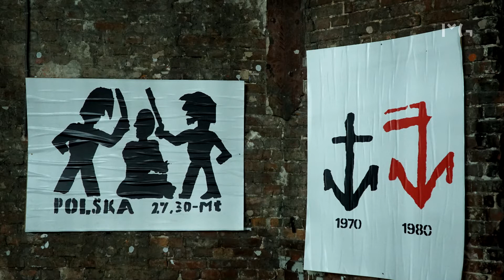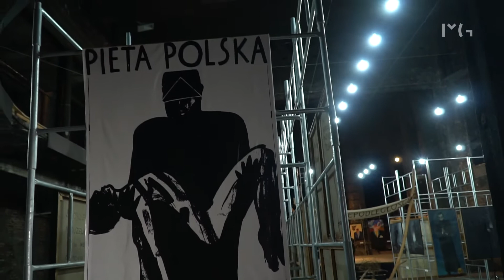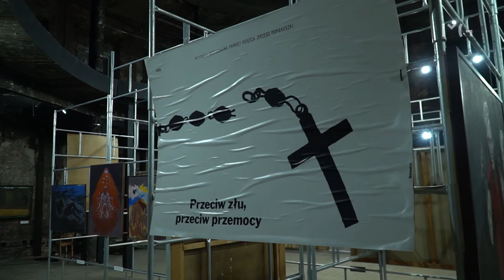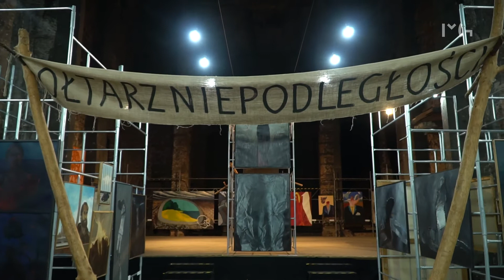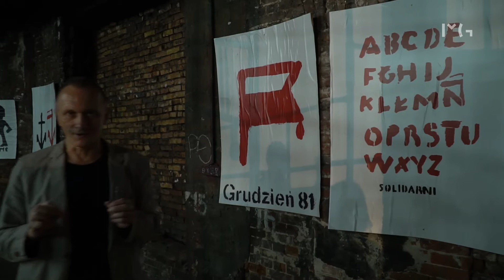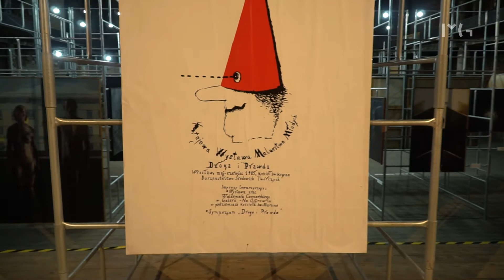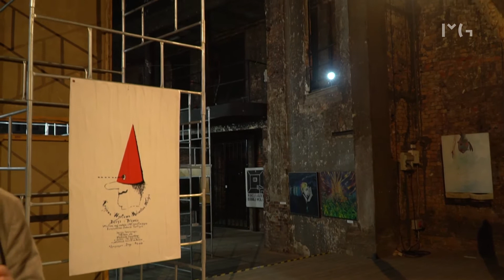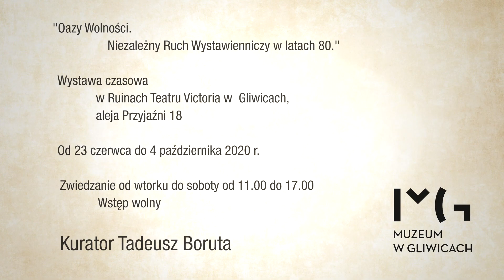Otwarcie wystawy: Oazy wolności. Niezależny ruch wystawienniczy w latach 80.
Zamiast wernisażu zapraszamy do obejrzenia rozmowy dyrektora Muzeum w Gliwicach Grzegorza Krawczyka z kuratorem ekspozycji - Tadeuszem Borutą.

Celem wystawy „Oazy wolności...” jest ukazanie zjawiska polityczno-artystycznego, jakim był niezależny ruch wystawienniczy, tworzony w latach 80. w ramach inicjatyw Komitetu Kultury Niezależnej. W murach gliwickiego Teatru Victoria prezentujemy twórczość artystów, którzy w owym okresie, protestując przeciwko wprowadzeniu stanu wojennego, bojkotowali politykę kulturalną komunistycznej władzy PRL-u. Pretekstem do pokazania tej wystawy jest przypadająca w tym roku czterdziesta rocznica powstania NSZZ „Solidarność” oraz trwające od 2018 roku obchody stulecia odzyskania przez Polskę niepodległości. W kontekście tych jubileuszy, ekspozycja „Oazy wolności” prezentuje 100 dzieł 40 artystów, którzy w latach 80. w swoich dziełach wyrażali ducha wolności. Bojkotując państwowe instytucje kultury plastycy szukali alternatywnych miejsc wystawienniczych, w których można było manifestować niezależną postawę polityczną i artystyczną. Takimi „oazami wolności” były prywatne pracownie, mieszkania, a przede wszystkim kościoły. Kuratorem wystawy jest prof. Tadeusz Boruta, malarz i filozof.

"Po stanie wojennym, w bardzo złym dla naszego kraju momencie historii, kiedy wyznawcy socjalizmu i komunizmu poświęcili naszą wolność w imię ideologii, która przez dziesiątki lat rujnowała nasze społeczeństwo, gospodarkę i kulturę, w czasie kiedy funkcjonariusze PRL nie wzbraniali się przed stosowaniem różnorodnych form przemocy i cenzury, Kościół był jedną z ostatnich przystani, w których sztuka, będąca wówczas wyrazem moralnego sprzeciwu przeciwko realnemu złu, mogła być pokazywana i przeżywana. Kościół był oazą wolności, gdzie dzieła sztuki współczesnej harmonizowały i dopełniały inne dzieła, te które od stuleci mówiły do nas z sędziwych ścian świątyń i klasztorów. Była to wielka rozmowa o tym co dla człowieka i obywatela najważniejsze. W pracach, które zobaczymy na wystawie doszedł do głosu również duch polskiego, mesjanistycznego romantyzmu, który rozświetlał ich awangardową formę, przenikał nowoczesne środki wyrazu, dając nadzieję w beznadziejnych czasach. Dzieła te mają wymiar uniwersalny, są polem zmagań dobra i zła, ukazując ich nieustanne napięcie oraz przepaść pomiędzy nimi, zasadniczą różnicę która nigdy nie powinna być zatarta. A zatem nie przez przypadek dzieła polskiej sztuki niezależnej lat osiemdziesiątych XX wieku, fenomen polityczny i artystyczny zarazem, mogły zaistnieć w katolickiej świątyni. Gdyż były świadectwem ożywczego zjednania artyzmu ze sferą aksjologiczną, dziedziną wartości moralnych i patriotycznych. Jakże często wyrobnicy sztuki błądzą po manowcach zautonomizowanej estetyki, w nią zapatrzeni, nadmiernie formalni, wsobni, porzucając odniesienie do wymiaru etycznego, niezbędnego by sztuka nie była byle jaką - mierną i nieważną. Przygniatająca duchota lat osiemdziesiątych, konfrontacja z tym, co prowadziło ku moralnemu zdeprawowaniu, wstrząsnęła artystami tamtego czasu. Zwrócili się do wiary i nadziei, które w czasach ciemnych pozwalały nie tyle przetrwać, co żyć, zachować godność postawy wyprostowanej wtedy gdy masowo gięły się karki. Kilkadziesiąt dzieł sztuki powstałych w tamtym czasie, które zobaczymy w ruinach Teatru Viktoria - to największa przygotowana w ostatnich latach przez Muzeum w Gliwicach ekspozycja czasowa. Miejsce ekspozycji jest dla sztuki szczególne. Spalony teatr nieistniejącego miasta Gleiwitz. Nigdy nie odbudowany, jak gdyby nie mogący podnieść się z dna, którego sięgnął wtedy, gdy zabawiano w nim publiczność, kiedy w tym samym czasie, całkiem niedaleko, Niemcy wznosili obóz zagłady, w którego podobozach rozsianych po Gleiwtz harowali do upadłego ludzie traktowani jak niewolnicy. Ruiny Teatru Victoria nie są magiczne, są straszne. Są przypomnieniem upadku sztuki na usługach Mefista, co doskonale pokazał Klaus Mann. W styczniu 1945 roku niedaleko tego właśnie teatru, odnowionego jak nigdy przedtem, wyglancowanego na połysk niczym oficerski but, pędzono przez zamrożone na kość ulice Gleiwitz więźniów niemieckich obozów koncentracyjnych. Bito ich, maltretowano, zabijano. Ten teatr już wtedy był ruiną, ale nie magiczną, lecz moralną. Był odrażający. To, że kilkanaście dni potem został spalony nie budzi mojego zdziwienia. Nic bowiem nie usprawiedliwia trwania sztuki, która nie dorównuje ideałom. Że tylko nieliczni rozumieją i mają odwagę? Tak, nieliczni, tacy jak autorzy dzieł pokazywanych przez nas na wystawie, powstałych w Polsce lat 80., w której państwo toczyło wojnę z własnymi obywatelami. Ruiny tego teatru są właściwym miejscem, aby spotkać się ze sztuką nieugiętą, odradzającą, dającą tym, którzy ją tworzą i ją przeżywają: wiarę, nadzieję i miłość" – mówi Grzegorz Krawczyk, dyrektor Muzeum w Gliwicach.

Projekt realizowany w ramach obchodów stulecia odzyskania niepodległości oraz odbudowy polskiej państwowości "Niepodległa"